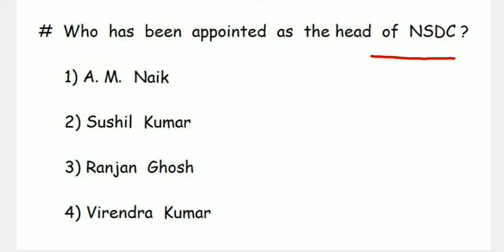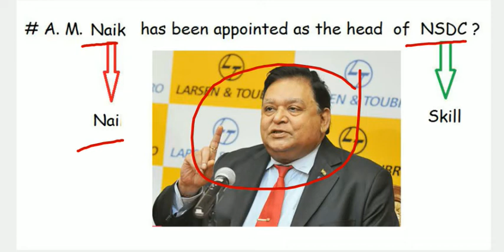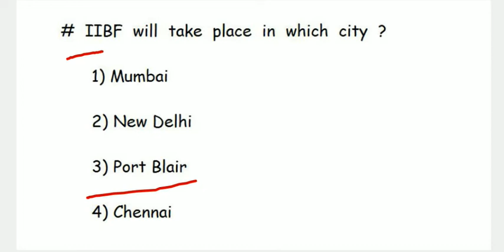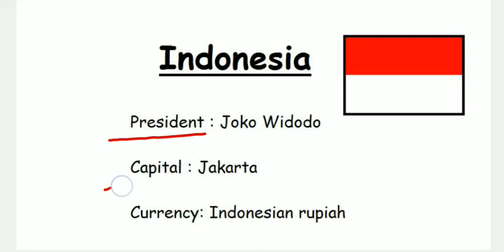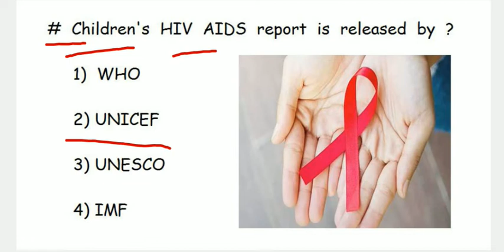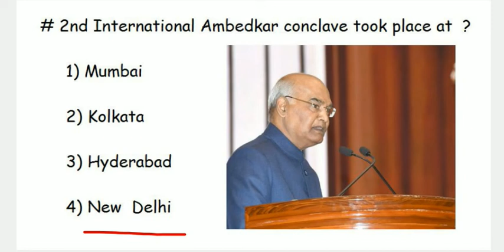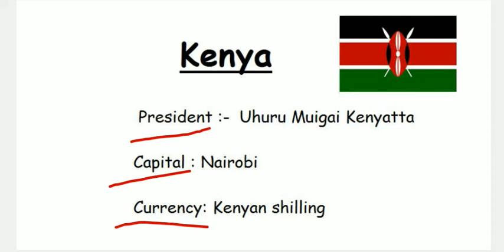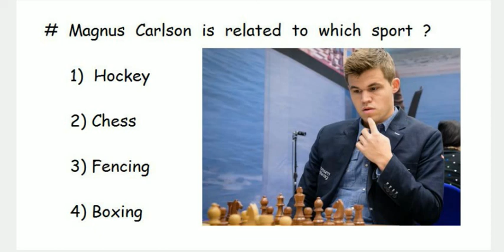Saga #19| Current affairs [Tricks] | 4 December 2018 current affairs | Daily current affairs Eng